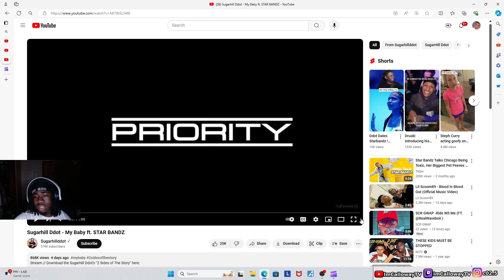ImcallowayTv reacts to sugarhill ddot my baby